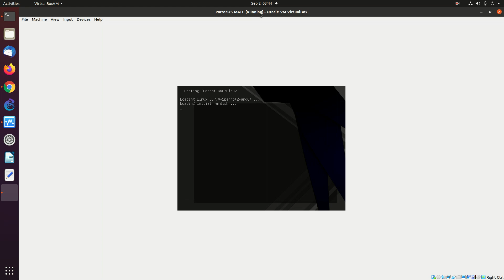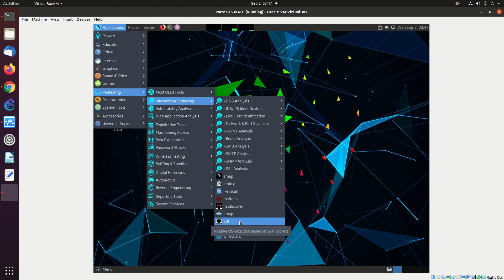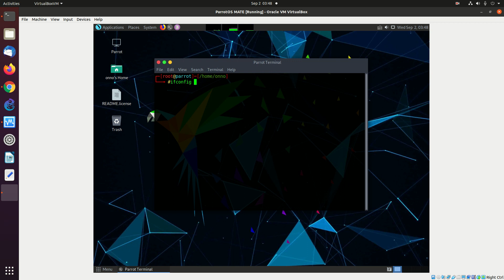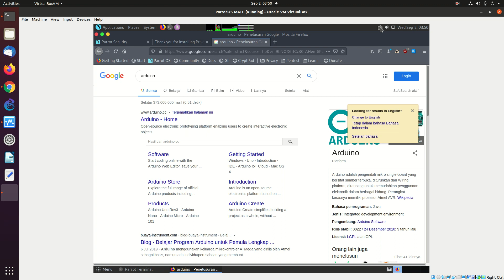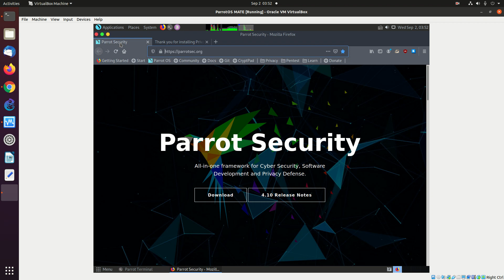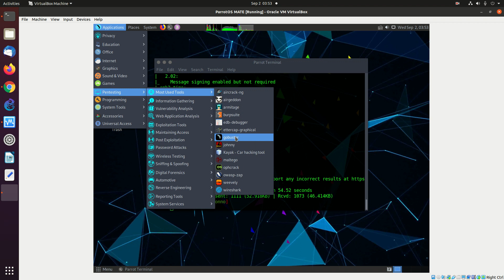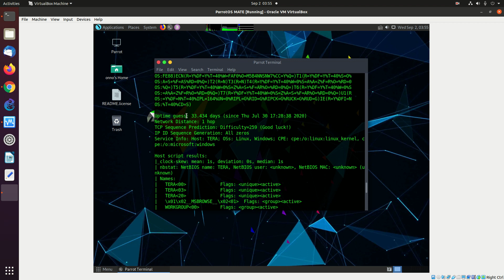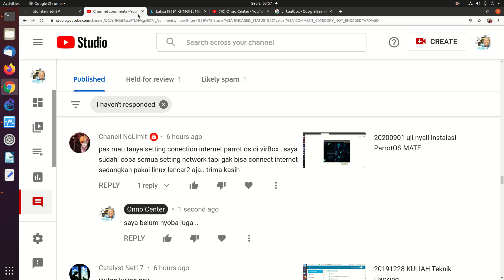20200902 ParrotOS konfigurasi jaringan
Rekaman saat cek jaringan di ParrotOS sekalian uji coba aplikasi utuk scan jaringan ...

OnnoCenter